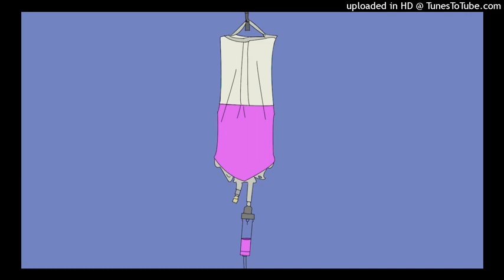freestyle hip hop beats no copyright | ‎@BACK BONE STAR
YOUR QUERIES-